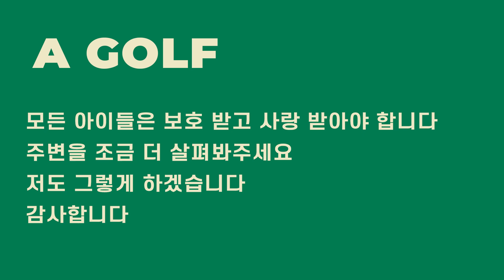▨A GOLF▨ 🏌️🏌️‍♀️피니쉬를 이렇게 하면 스윙은 저렇게 변합니다 / 골프스윙레슨 / 정승진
2023년 1월 9일 촬영 / 편집한 영상입니다.
A GOLF 채널은 [스릭슨] , [아미노바이탈] , [100%] 로부터 용품 지원을 받고 있으며 ,

감사합니다.